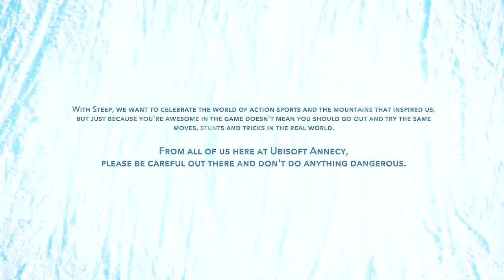FF Type 0